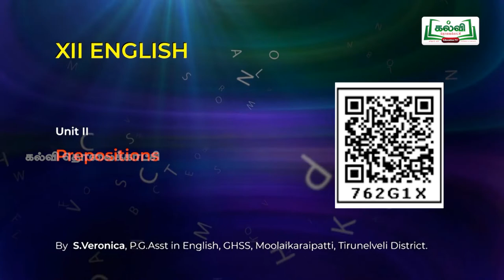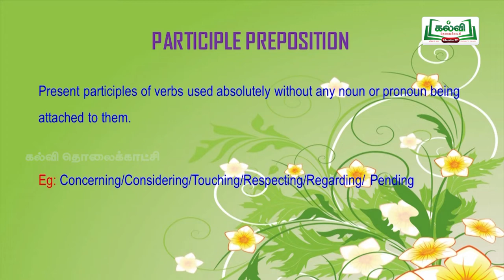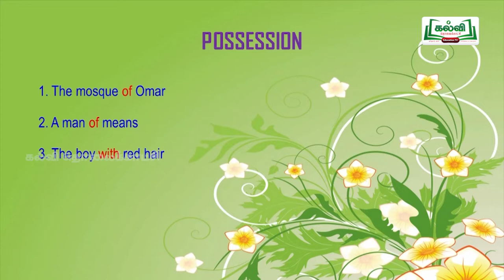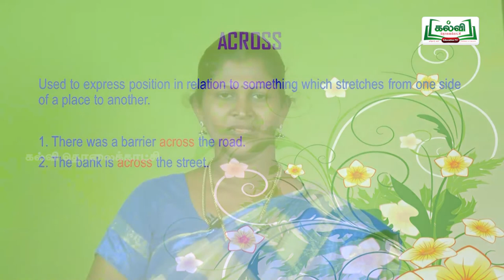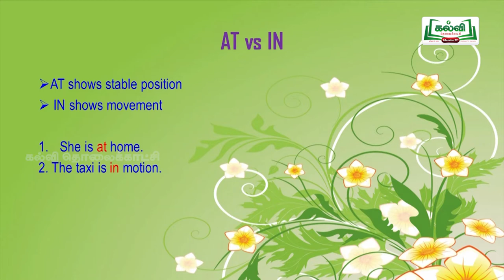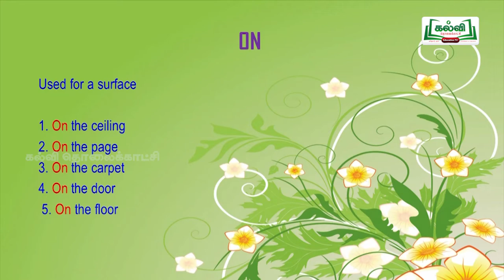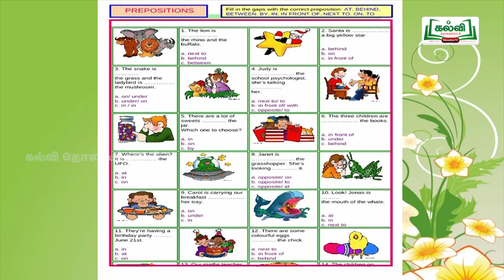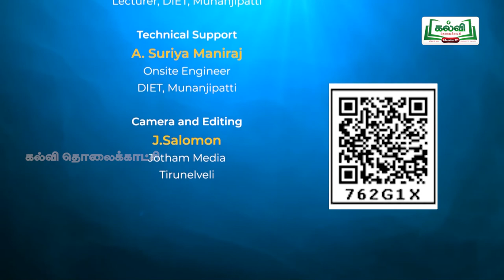Unit II Prepositions